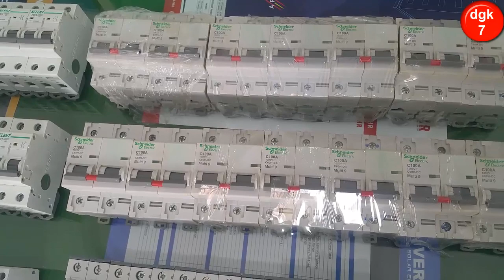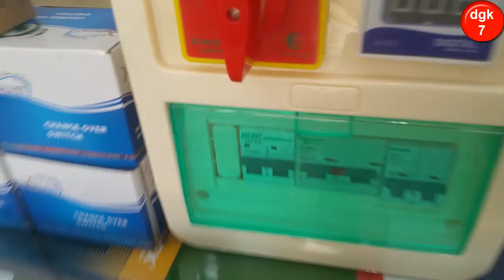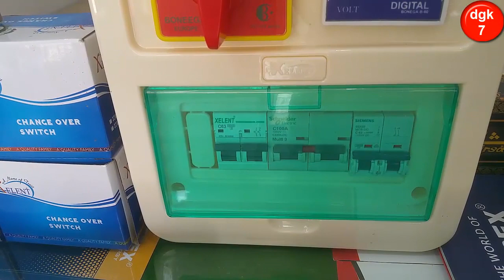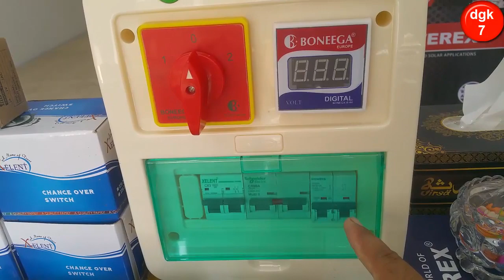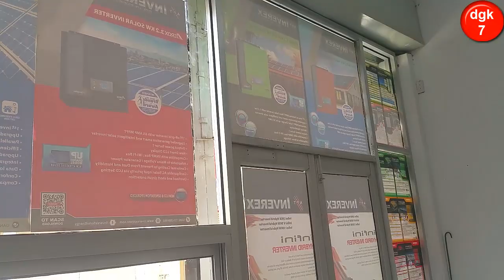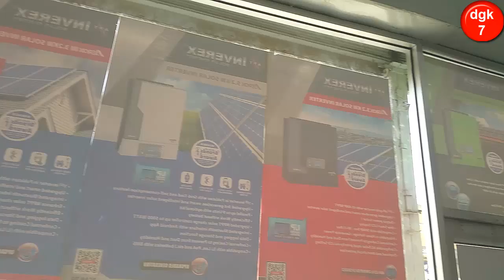Dc Breaker For Solar System | Schneider breaker 100A | Siemens breaker | Schneider electric | mcb dc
Dc Breaker For Solar System | Schneider breaker 100A | Siemens breaker 63A | Schneider electric | mcb dc | Siemens Circuit Breakers